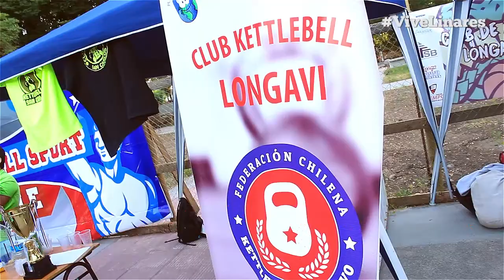Primera Feria Deportiva Longaví 2017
Deportistas por Longaví nos invitó a la Primera Feria Deportiva de Longaví. Nuestro Pancho López se las dio de atleta y este fue el resultado.

ViveLinares, nos acerca.